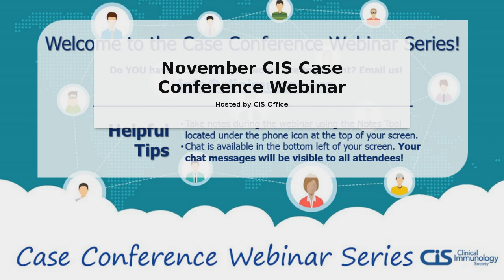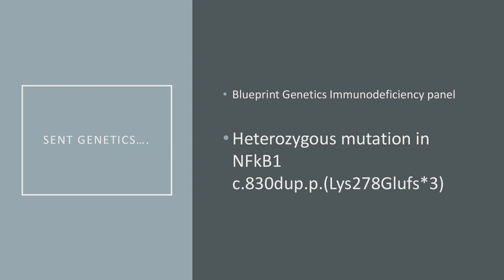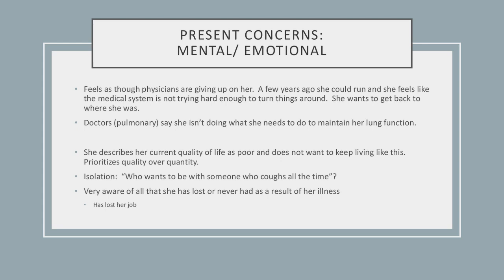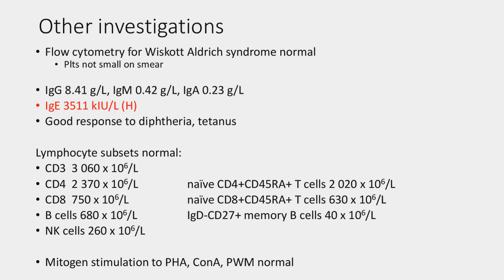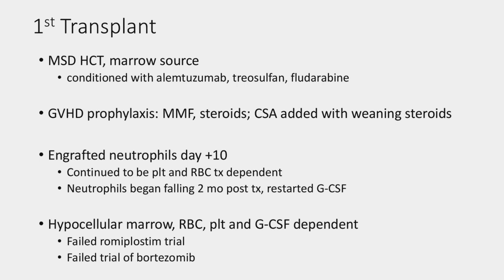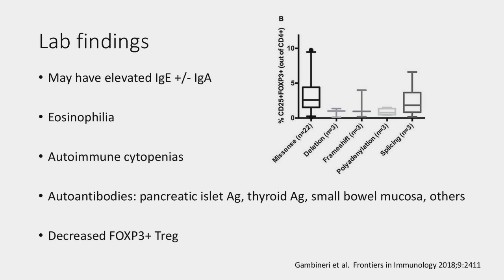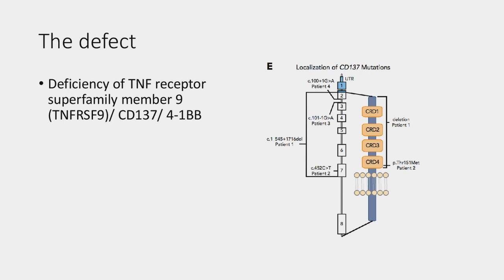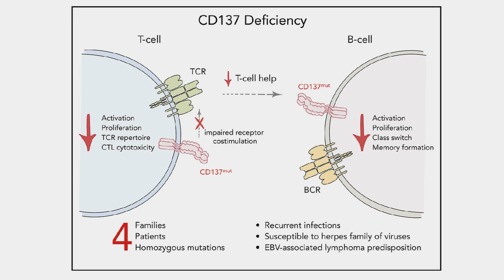November Case Conference Webinar Series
"Quality vs Quantity - Challenges in the Management of the Adult PID Patient"
Jennifer Grossman, MD, FRCPC
Alberta Health Services

"Unexpected Diagnosis in a Case of Thrombocytopenia and Bone Marrow Failure"
Nikki Wright, MD
Alberta Children's Hospital